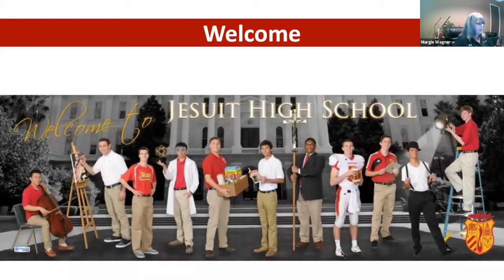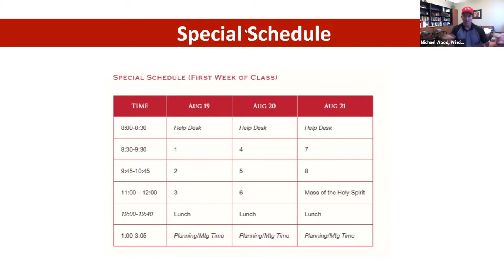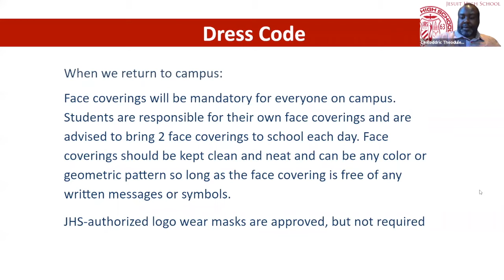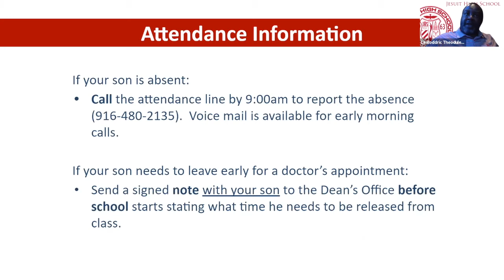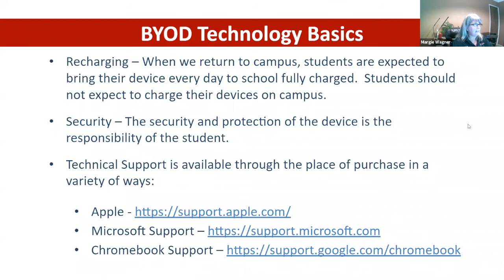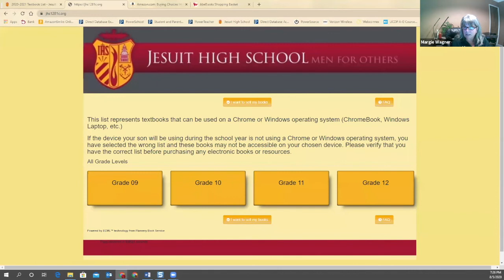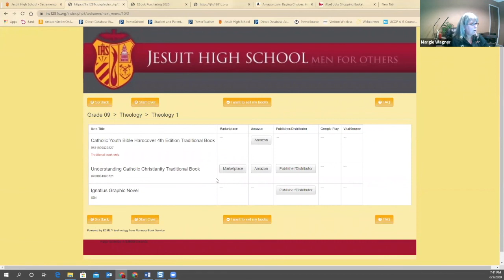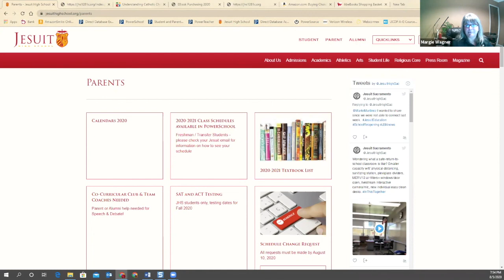Parent 101 Webinar Recording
Freshman and Transfer parents can expect to learn about purchasing textbooks, understanding your son’s schedule of classes, and using the online school calendar. This interactive session with school administration and staff is the perfect opportunity to have your questions answered in regard to technology, textbooks, dress code and more.